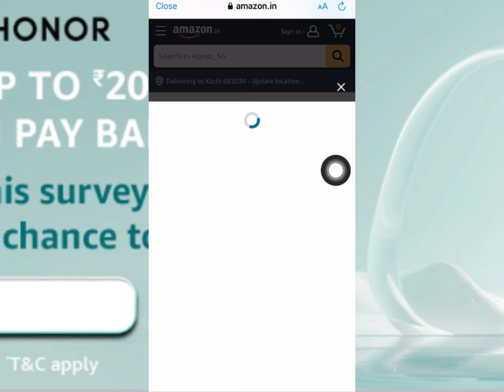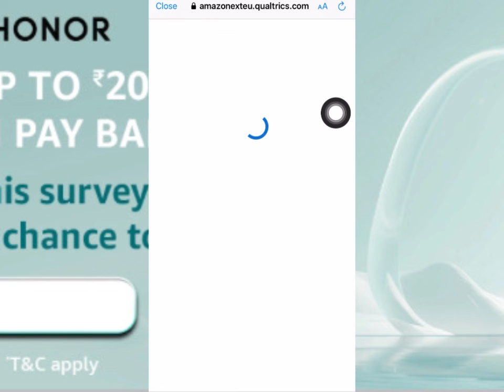Honor 200 series lending in Amazon ￼win prize ₹20,000 Amazon Pay Balance | Honor 200 quiz answer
Welcome 🙏 dear all members*
Amazon tips online earning Quiz & *Win existing prize’s and new launch deals or loot deals Amazon + Flipkart and mixed mobile content this channel available

Amazon contest Rules Hindi

Thank you for waiting the videos